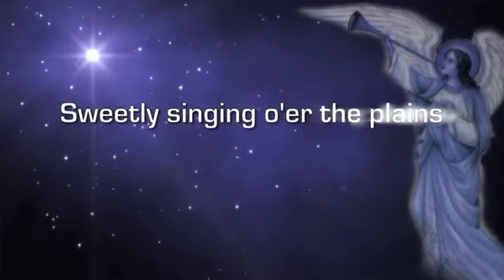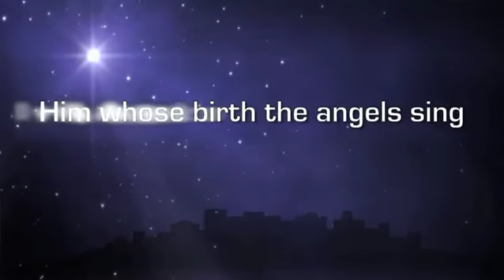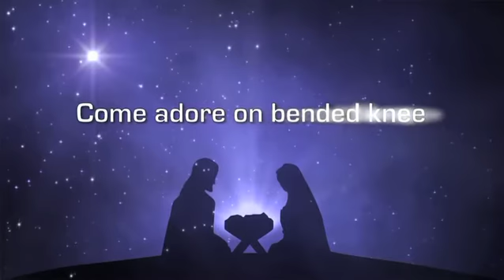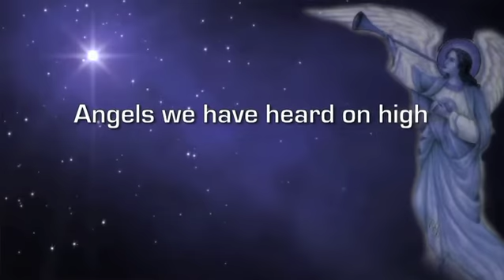"Gloria" from THE GIFT OF CHRISTMAS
THE GIFT OF CHRISTMAS is a new Christmas choral collection from LifeWay Worship that was created by Phil Barfoot and arranged and orchestrated by Dave Williamson.